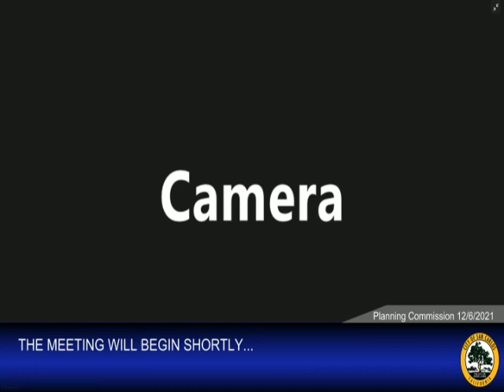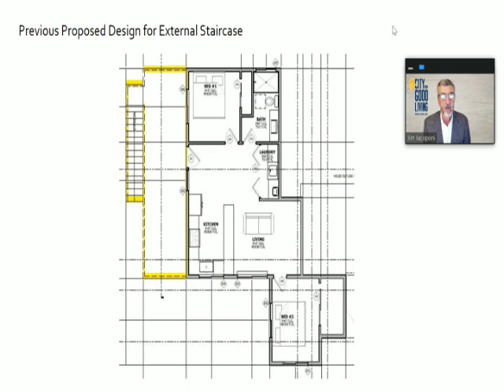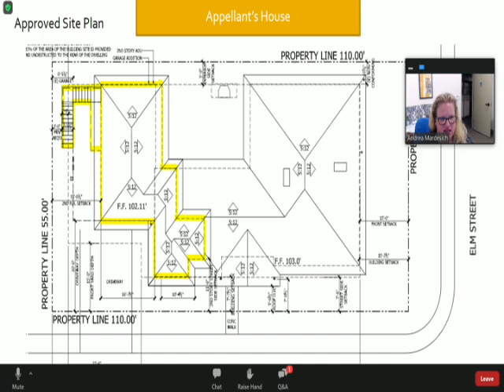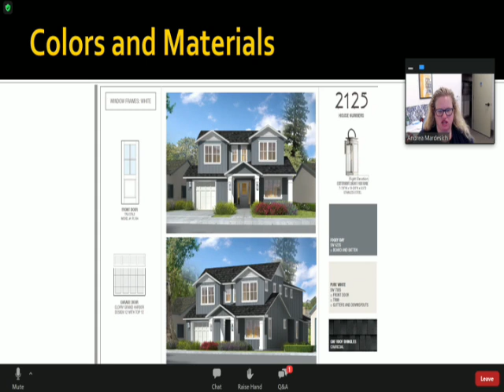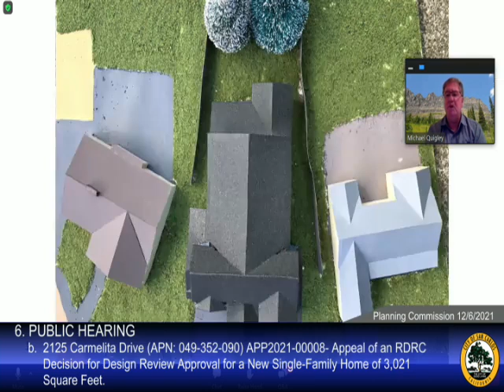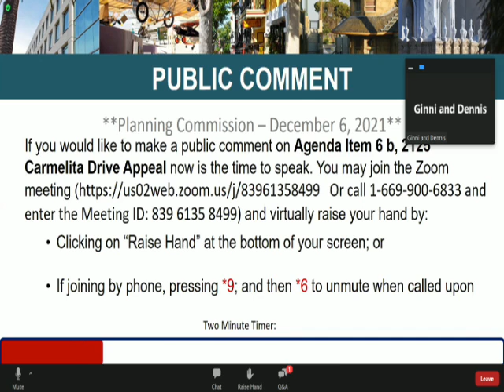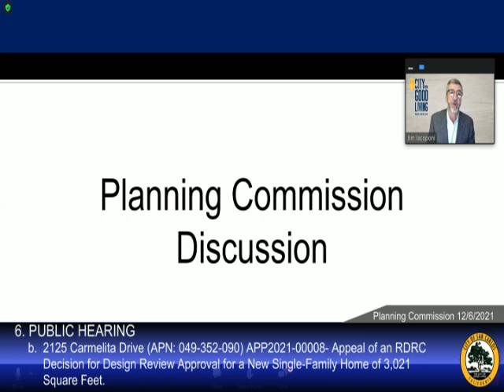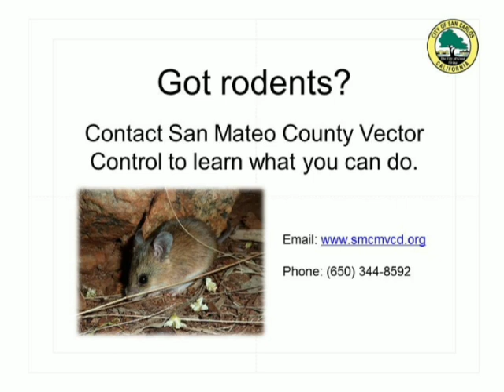Planning Commission - REGULAR MEETING - 12/06/2021